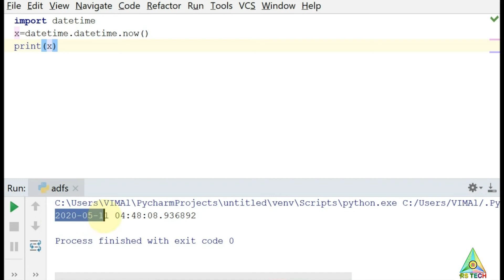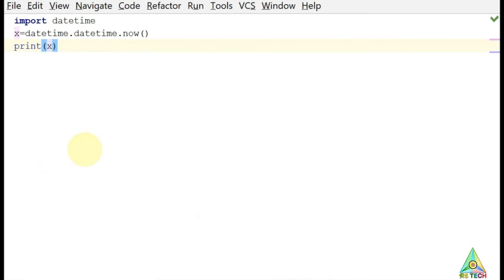how to set date in python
However we need time in project means we can use this code